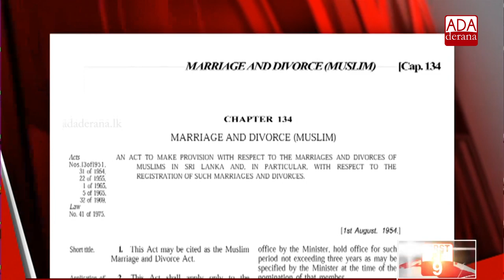Muslim Marriage and Divorce Act must be amended soon - Faiszer (English)